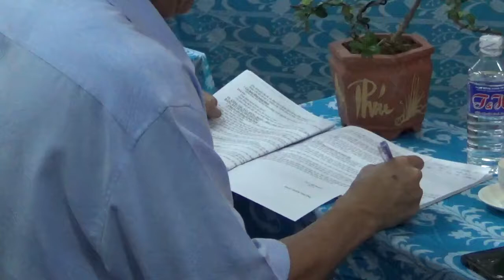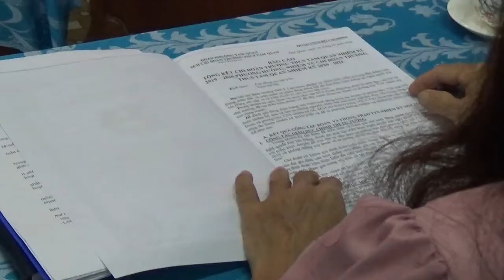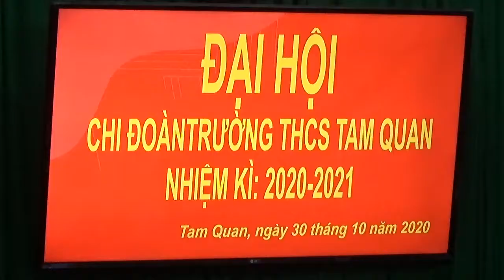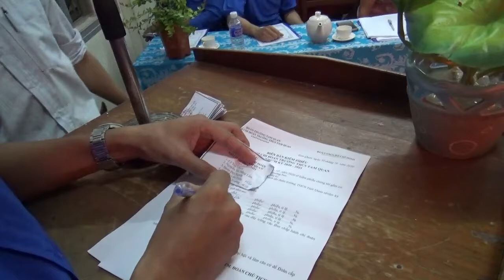CƯỜNG VLOG - ĐẠI HỘI CHI ĐOÀN THCS TAM QUAN 20-21